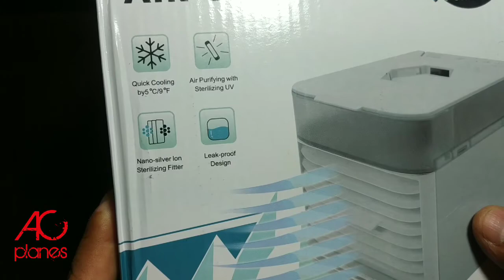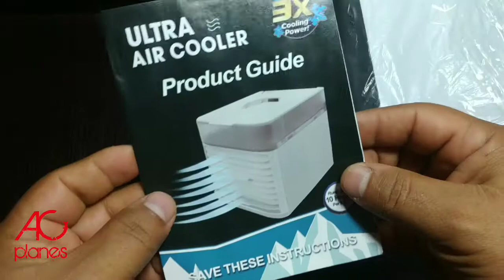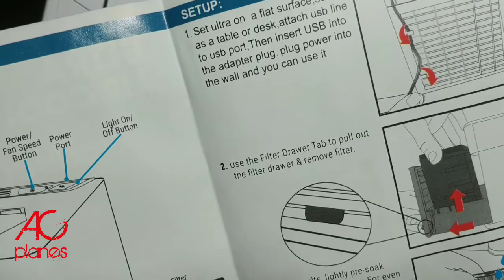UNBOXING Y REVISIÓN ULTRA AIR COOLER 3X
En este video, vamos a hacer un unboxing de un enfriador, ventilador, de ambiente que funciona con agua, y un pequeño ventilador, no enfriará toda tu habitación pero si desde una pequeña distancia, te va a refrescar,disfruta este video!